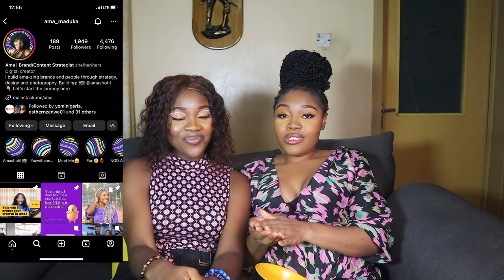Unexpected! We played a game that led to an emotional outburst Ft My Sister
We had to pick a paper in turns. The number written is tied to  question which you have to answer.